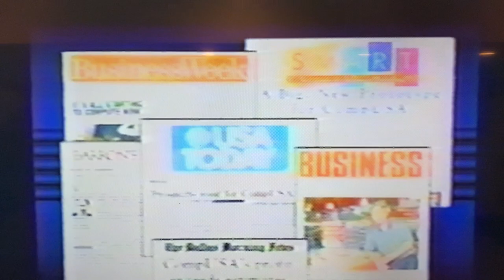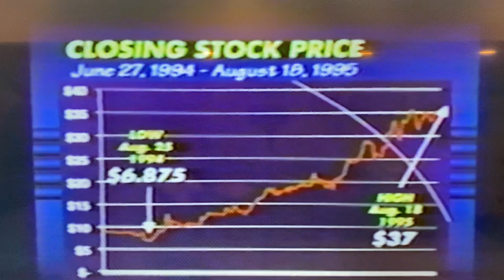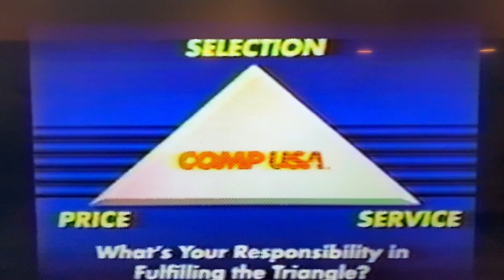CompUSA 1995 General Managers Meeting Jim Halpin and Hal Compton remarks